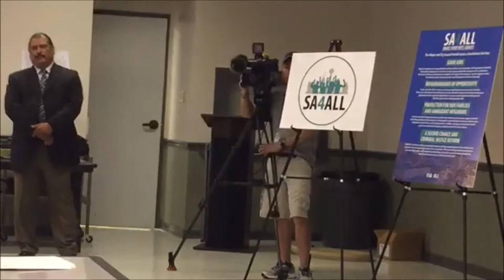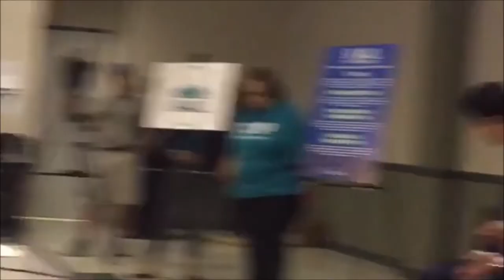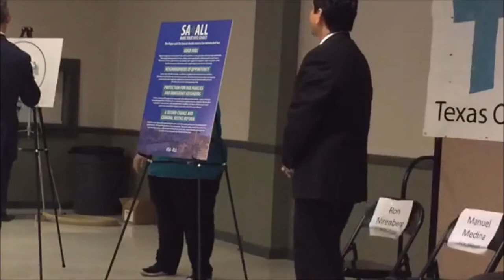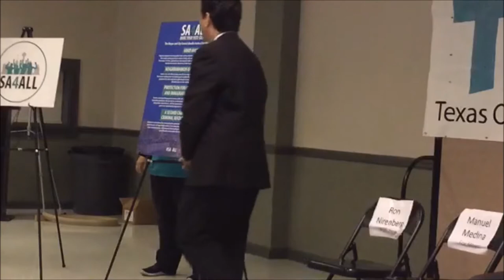Excluded Again @ MAUC Mayoral Debate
Excluded again but I will not be denied, hear my message -- vote Antonio Diaz for Mayor.